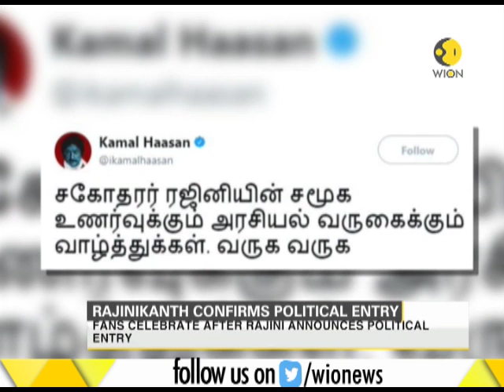"Need to bring change from the base", says superstar Rajinikanth after confirming political entry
"Need to bring a change from the base", says superstar Rajinikanth after confirming his political entry.Watch the video to know more about the news.